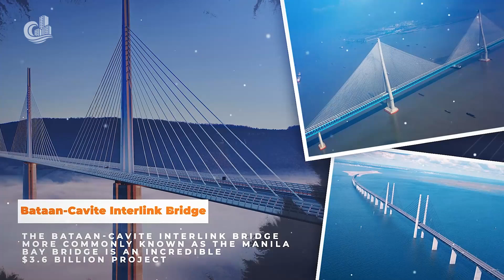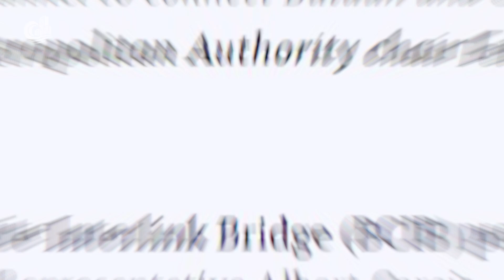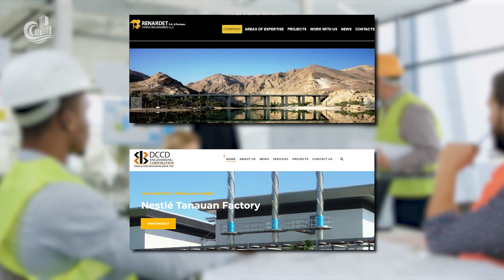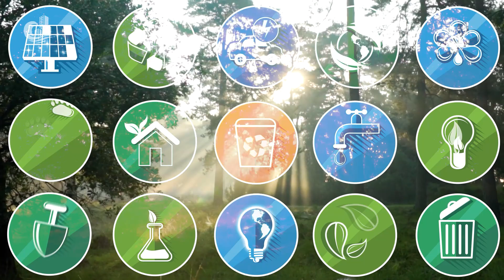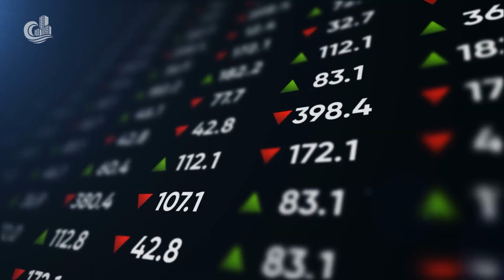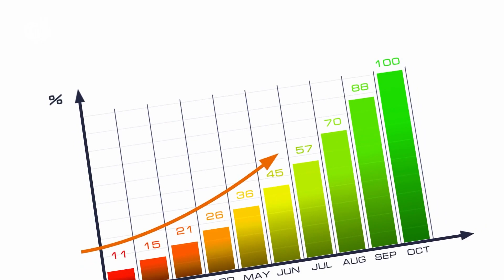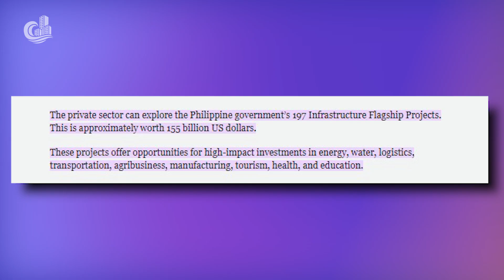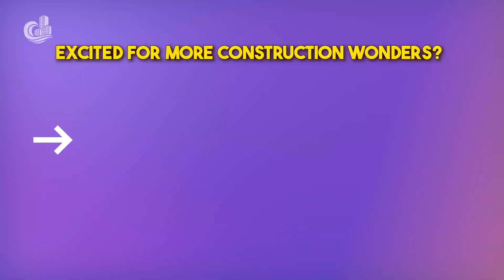Philippines's $3.6B Bridge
Embark on an exclusive journey with us as we unveil the grand plans for the Philippines's $3.6B Bridge, officially known as the Bataan Cavite Interlink Bridge, or the Manila Bay Bridge. In this update, we delve into the intricate details of this monumental project set to connect Bataan and Cavite. Construction is on the horizon, promising a groundbreaking marvel. Join us for an insightful preview of the Bataan Cavite Bridge update, where the future of trans Manila Bay crossing begins.

➤ Kickstart your construction skills! Start your journey from the couch and learn to build everything from wood!